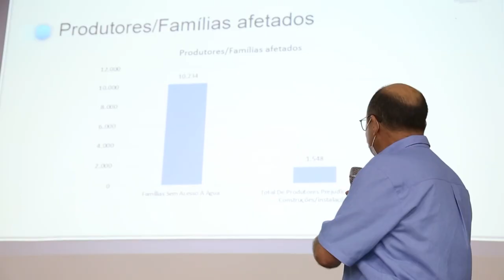Ministra da Agricultura visita RS - Rio Grande Rural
A ministra da Agricultura, Pecuária e Abastecimento, Tereza Cristina, o vice-governador do RS Ranolfo Vieira Júnior e a secretária estadual da Agricultura, Pecuária e Desenvolvimento Rural, Silvana Covatti, juntamente com uma comitiva, visitaram a propriedade rural de Dirceu Segatto, em Buriti, no interior do município de Santo Ângelo – um dos municípios atingidos pela estiagem.

Em seguida, a comitiva se reuniu com lideranças locais em um auditório da Universidade Regional Integrada do Alto Uruguai e das Missões (URI). No encontro, produtores e representantes de entidades rurais apresentaram a situação da região.